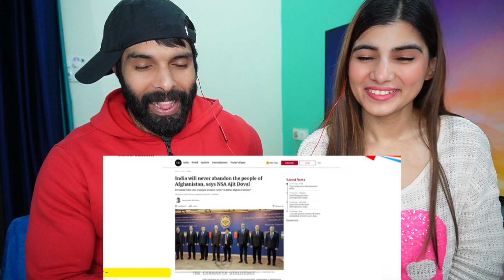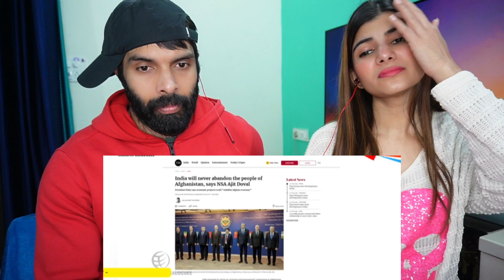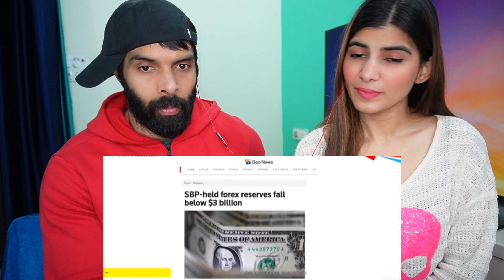🇮🇳 Major Gaurav Arya on 🇵🇰 pakistan and China, pak media on India latest, National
Credits CHANAKYA DIALOGUES ♥️

major gaurav arya on pakistan, pak media on India latest, National